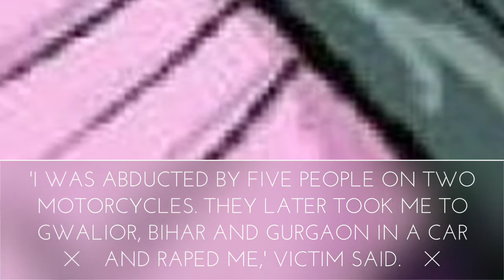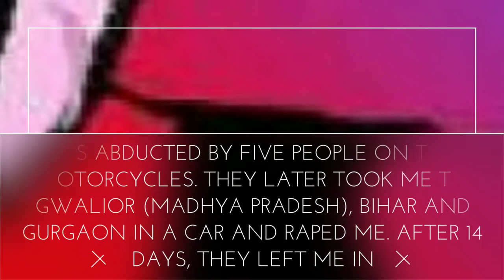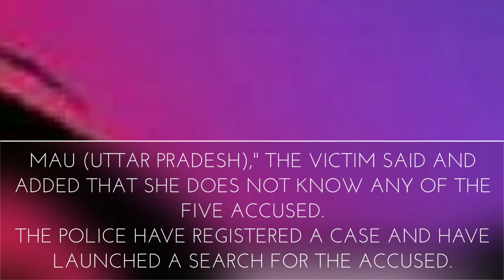UP girl abducted, gangraped by 5 men for 14 days